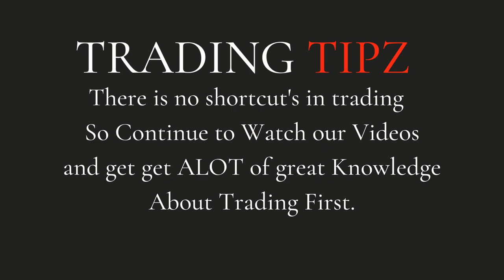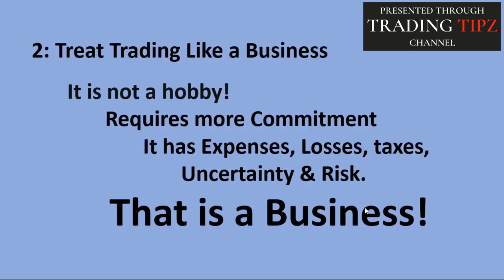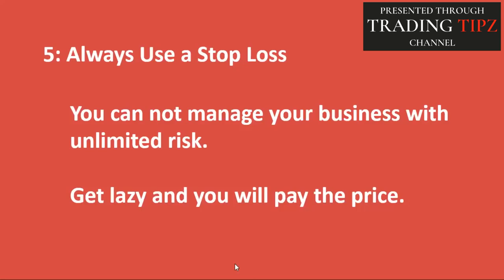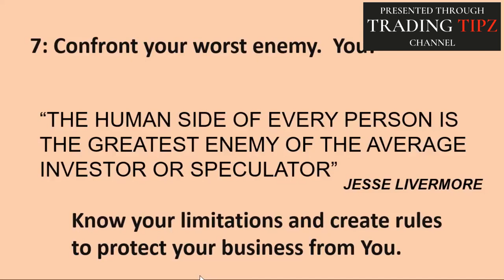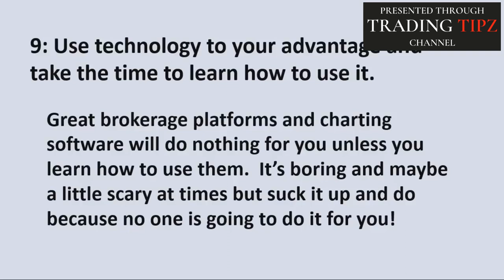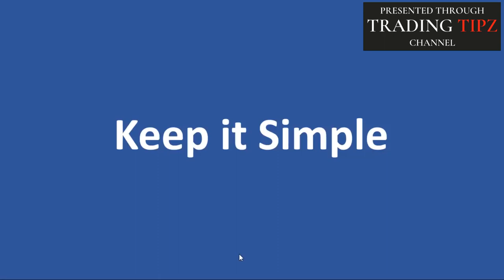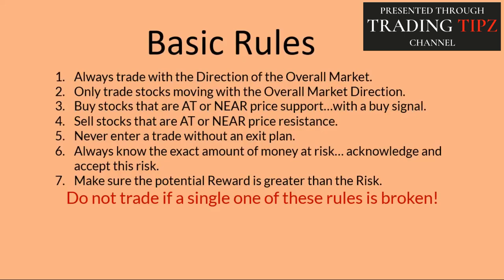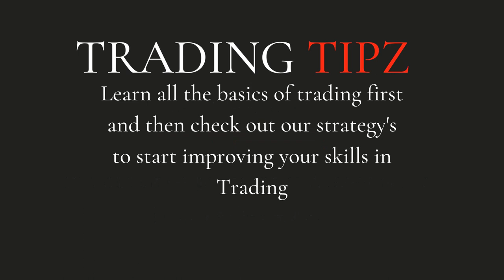How To Become A Professional Trader(Beginner 2021) Trading rules for best success